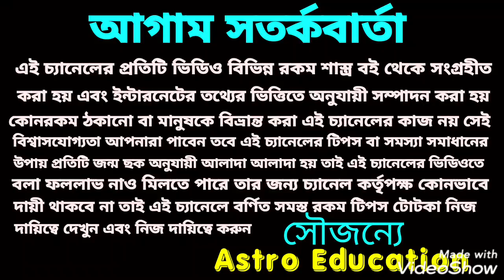সূর্যের রাশি পরিবর্তন 12 রাশির খুশির সংবাদ!!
সূর্যের রাশি পরিবর্তন বারোটি রাশির খুশির সংবাদ আসতে চলেছে এই বিষয় নিয়ে এই ভিডিওতে বিস্তারিত আলোচনা করা হয়েছে ধন্যবাদ!